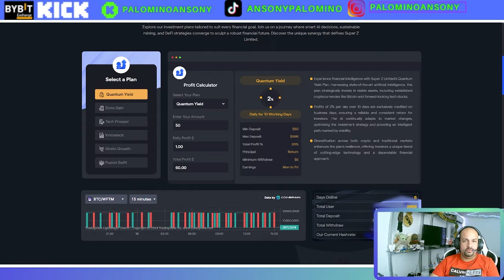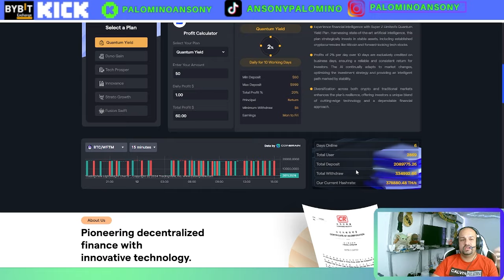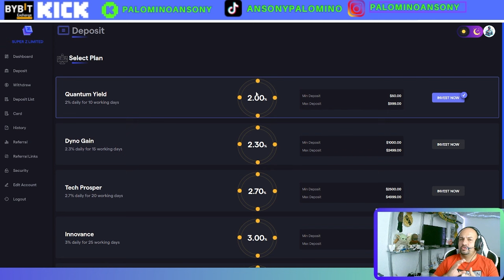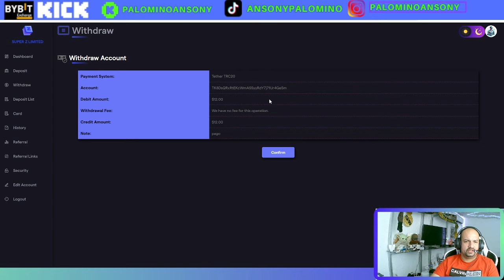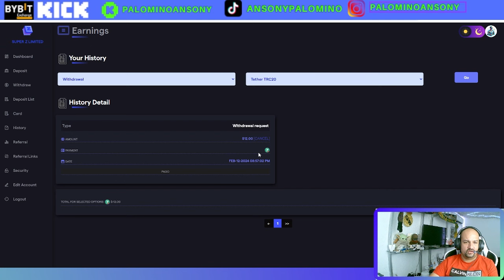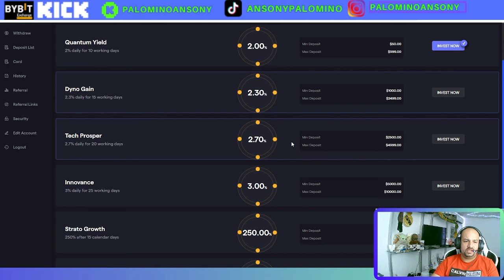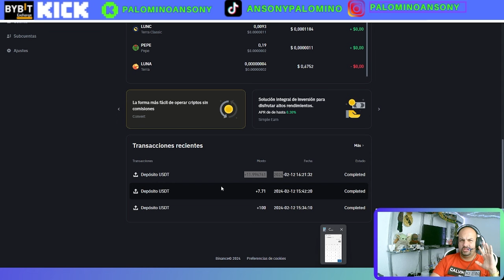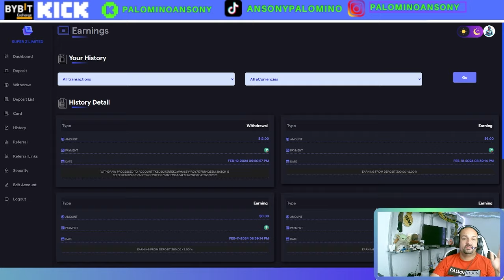SUPER Z🤑INVIERTO 300$🤑PLATAFORMA DE INVERSION🤑GANO 3$ DIARIO🤑RETIROS DE INMEDIATO🤑TRADING🤑AI🤑MINERIA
canal pasqualefz